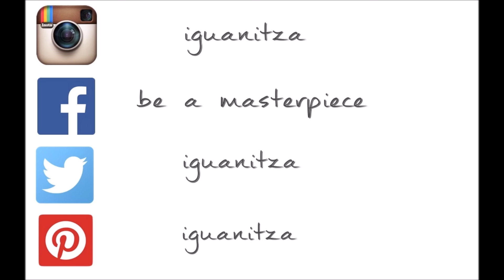Cumparaturi din vacanta - Olanda | Primark, Forever 21, Pimkie, The Body Shop, H&M Beauty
Am petrecut o saptamana cu prietenele mele, in Olanda si m-am intors cu cateva produse faine acasa pe care vi le prezint in acest clip.